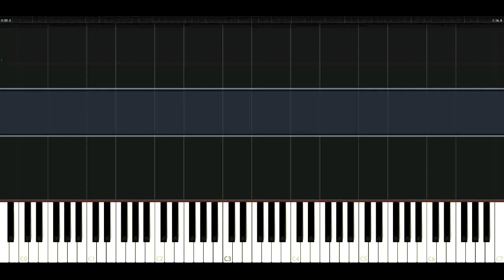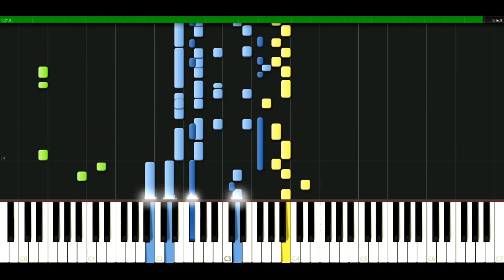Craig David - 7 Days [Piano Tutorial] Synthesia | passkeypiano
How to play a song: Craig David - 7 Days